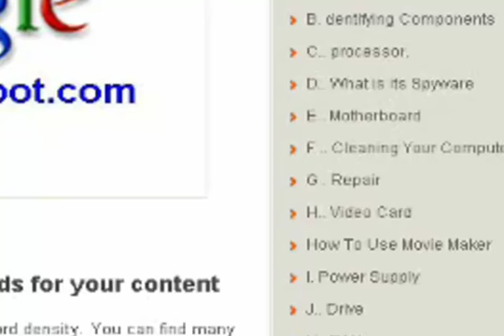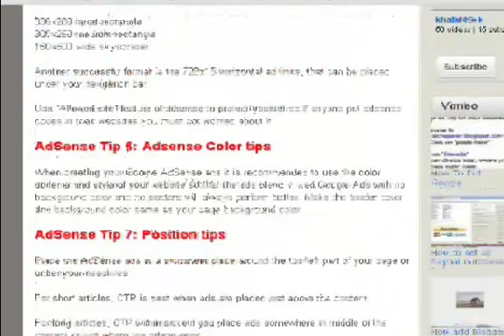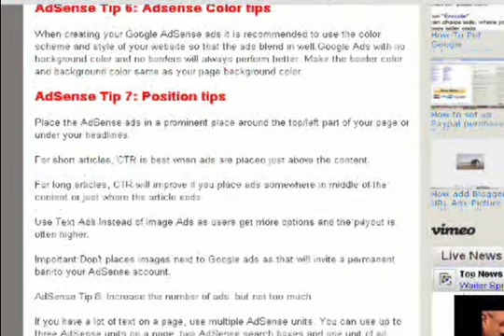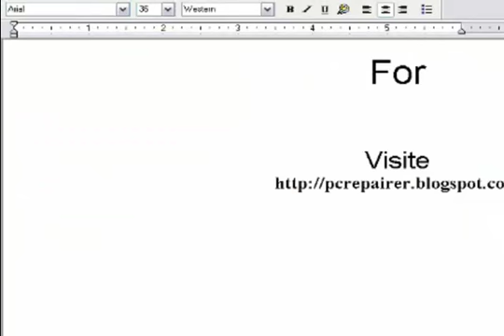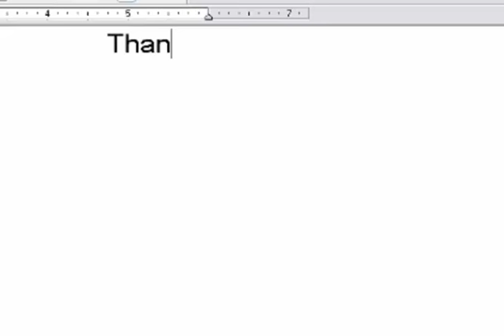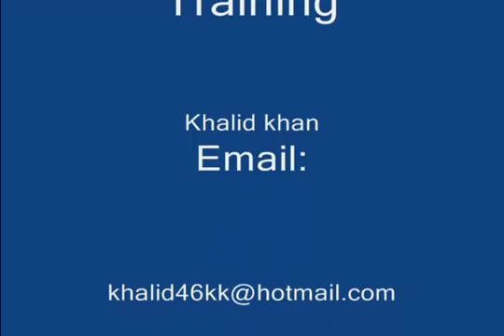Best Adsense Tips And Secrets.mp4